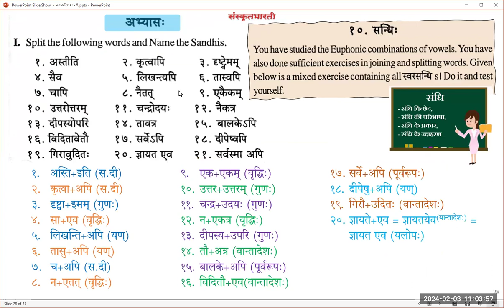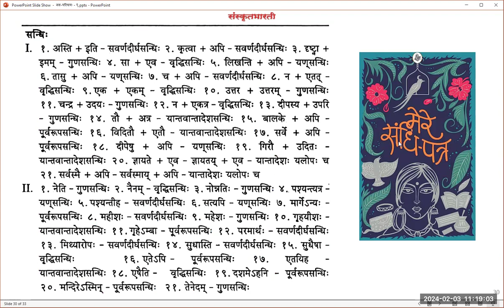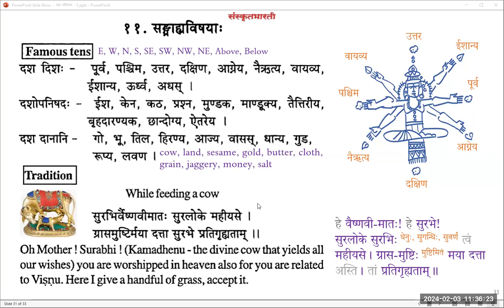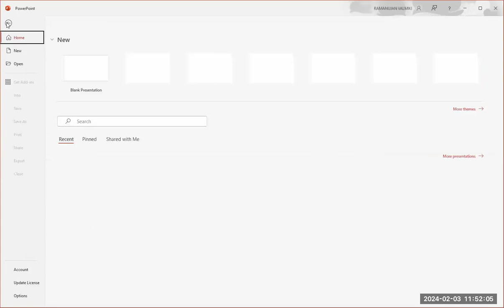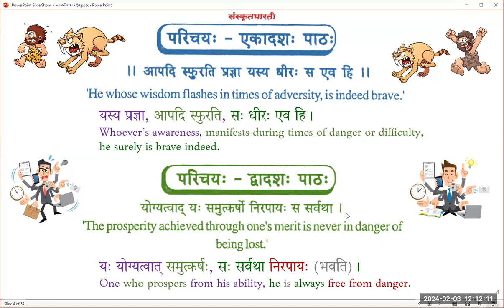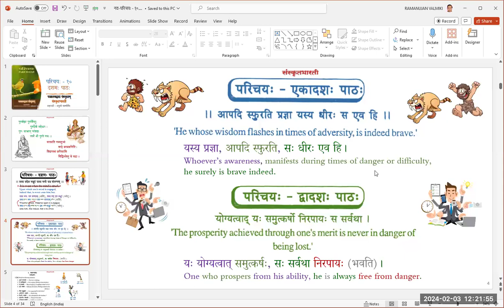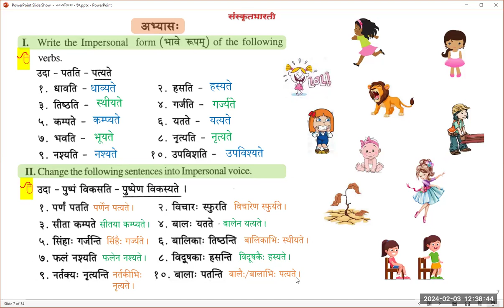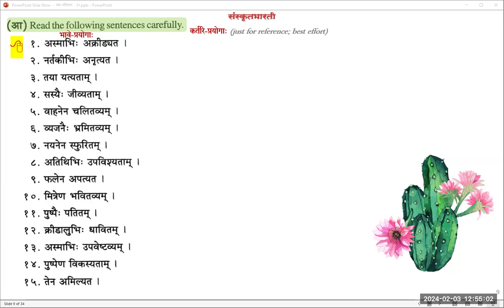S35-L09D+L10A - Parichaya Eng E1 Nov 2023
Samskrita Bharati's Parichaya Postal Course - Session 35 - Lessons 09C & L10A